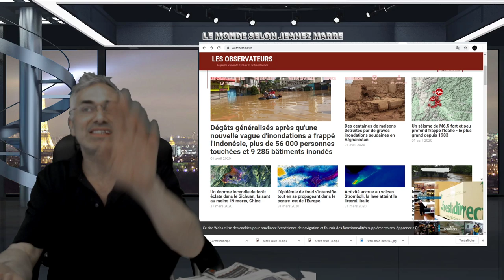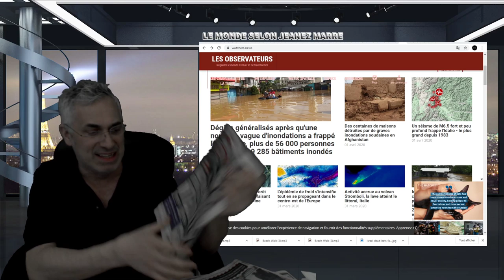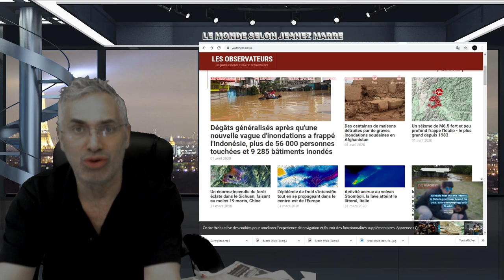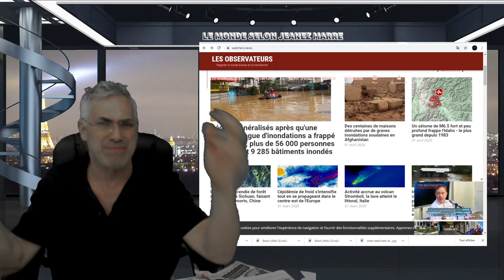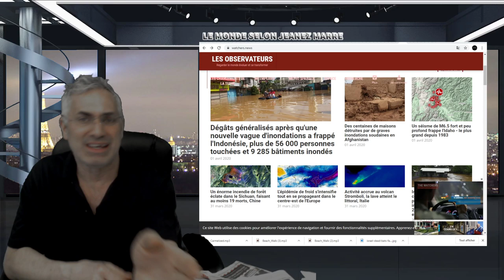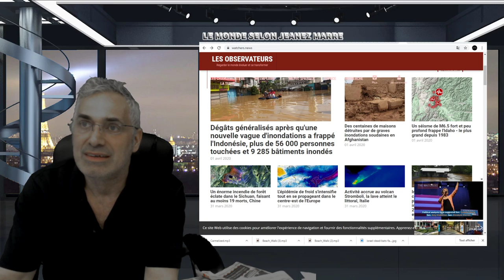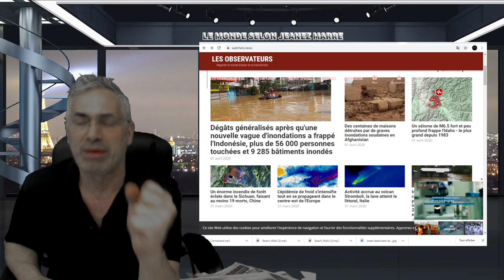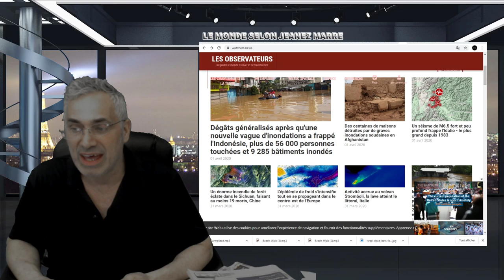JUSTIN TRUDEAU EST PROPABLEMENT LE LEADER QUI A LE MIEUX GÈRÉ LA CRISE ACTUELLE.